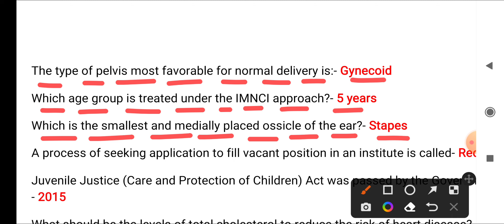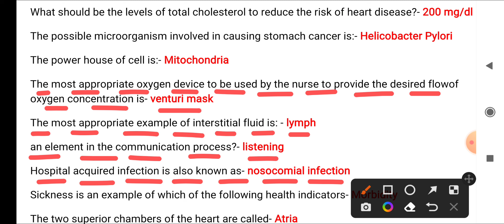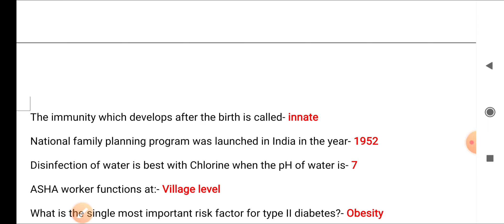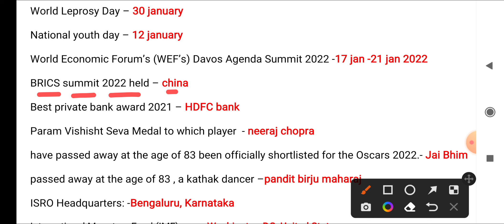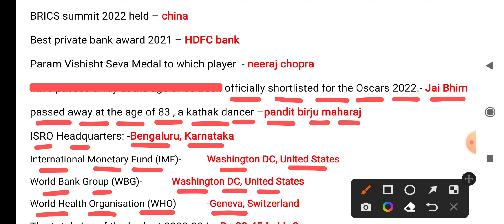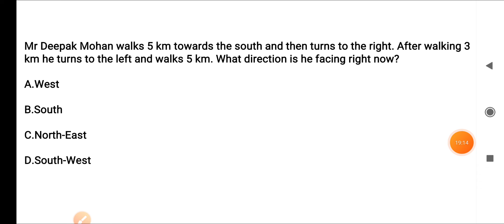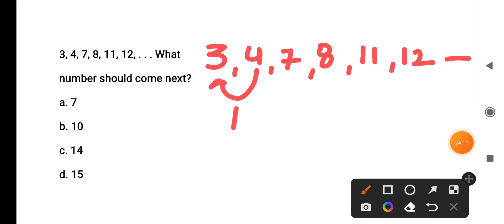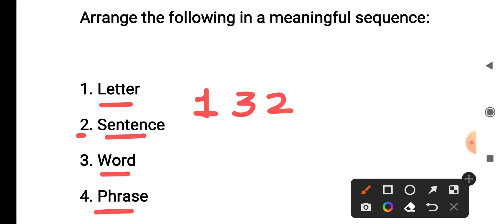MP NHM STAFF NURSE - NURSING + GK + REASONING - IMPORTANT MCQ QUESTIONS - PART- 12 -जरूर देखें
ALL PAPERS
TOTAL - 11 PAPERS
AMOUNT - 150/-RS